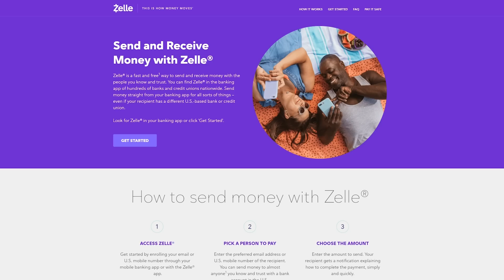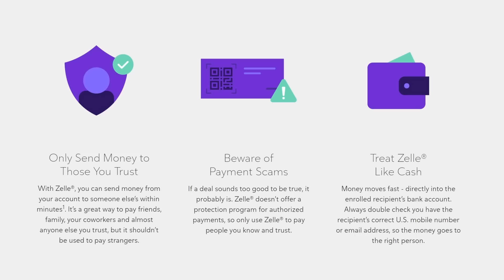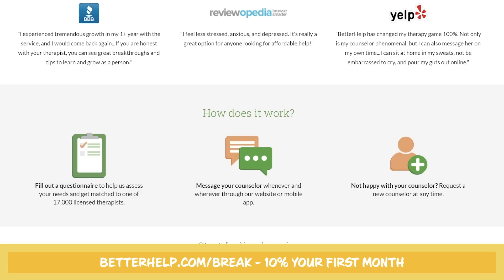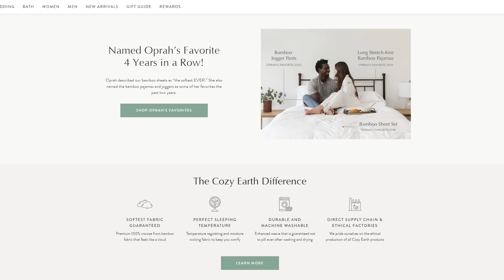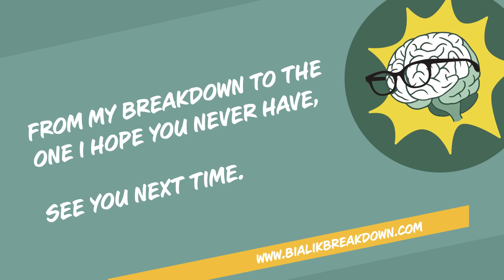Alanis Morissette: Self-Care is No Longer a Luxury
Alanis Morissette (singer, songwriter, musician) breaks down different versions of restoration, the dangers of intolerance and a lack of boundary-setting, and the beauty of anger as a catalyst for positive change. She explains why meditation may not be for everyone, the benefits of guided meditations, and her approach to creating her new meditation album. Alanis opens up about the origins of her disordered eating, her prophetic visions about her career, and the dangers of turning anger inward. Mayim and Jonathan discuss the reasons we project our parents’ relationship onto our own partners, cranial sacral therapy, and what it means to truly rest. Stick around until the end to hear Mayim sing and dissect Alanis's lyrics!